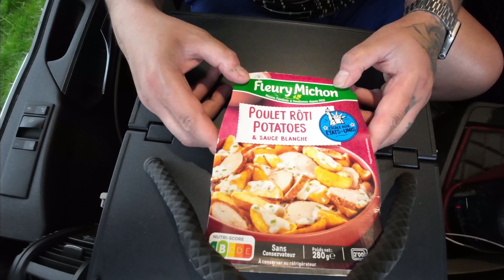Fleury Michon nous prends pour des michtons ou des clodos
Support de Tablette (lien Amazon)
Lenovo P11 PRO (lien Amazon) CAMERA --(lien Amazon) GPS --(lien Amazon)

. Nous avons traversé de nombreuses régions de France, admirant les paysages pittoresques et la beauté de notre pays. Nous avons discuté de tout et de rien, partageant des anecdotes et des histoires amusantes. J'ai aussi partagé mes connaissances sur la conduite de camions avec vous en tant que copilote.

Nous avons fait plusieurs pauses pour nous reposer et prendre un café , découvrant de nouveaux endroits. Les 900 km se sont rapidement écoulés grâce à la bonne compagnie et à l'ambiance agréable dans le camion.

Finalement, nous sommes arrivés au Havre, satisfaits de notre voyage et prêts pour de nouvelles aventures.